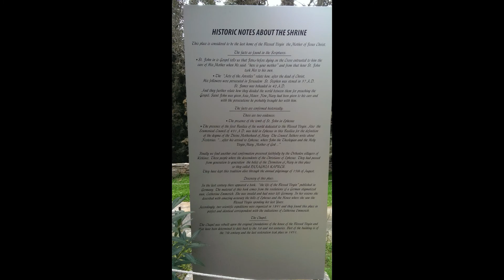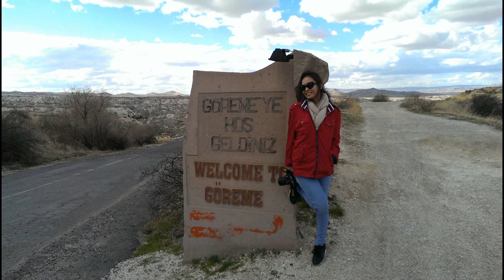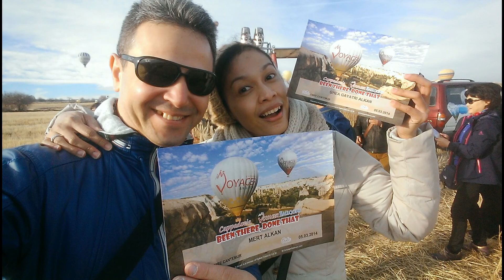Kumpulan foto waktu honeymoon kita in Turkey- Vlog #04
Hello again all my friends